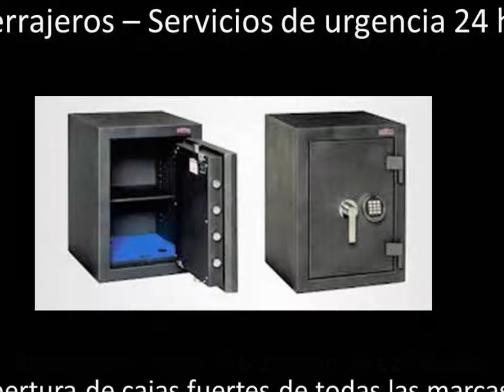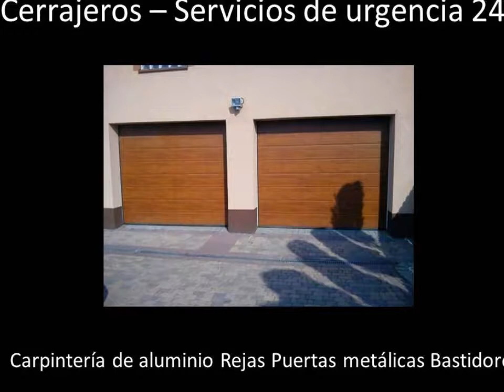Urgencias cerrajería 24 horas Barcelona 658.668.478 Cerrajeros urgentes Abrir persianas puerta coche